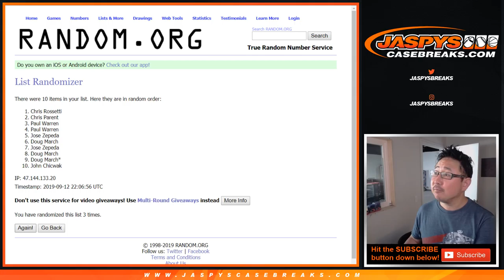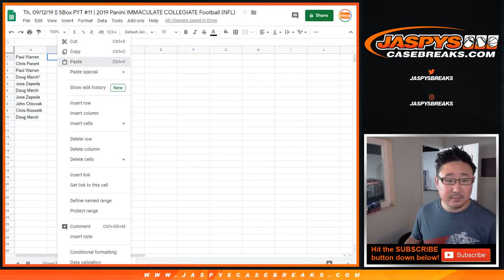CLE/OAK/LAR/SEA RNB || Th, 09/12/19 || 5Box PYT #11 | '19 Panini IMMACULATE COLLEGIATE NFL